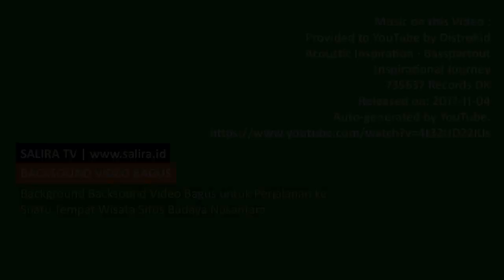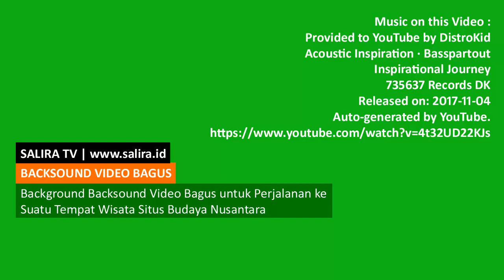Background Backsound Video Bagus untuk Perjalanan ke Suatu Tempat Wisata Situs Budaya Nusantara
Saya beri Judul dengan : Background Backsound Video Bagus untuk Perjalanan ke Suatu Tempat Wisata Situs Budaya Nusantara.

Music on this Video :
Acoustic Inspiration · Basspartout
Inspirational Journey
735637 Records DK